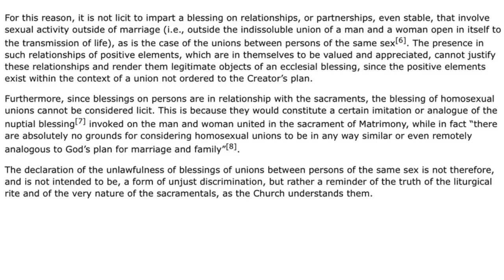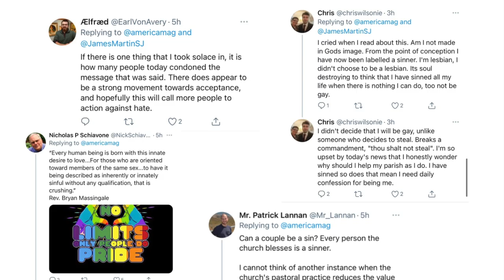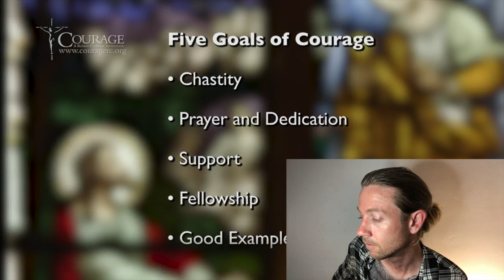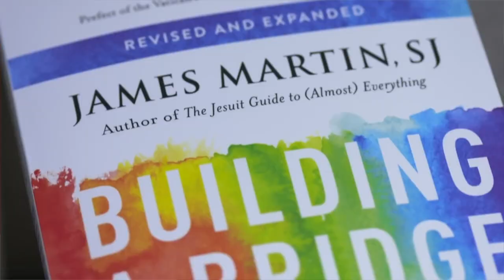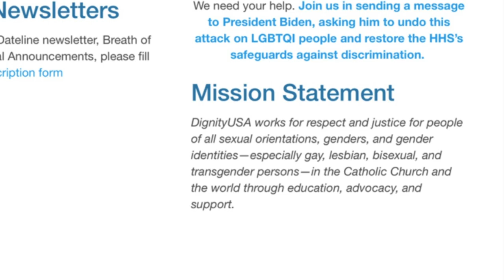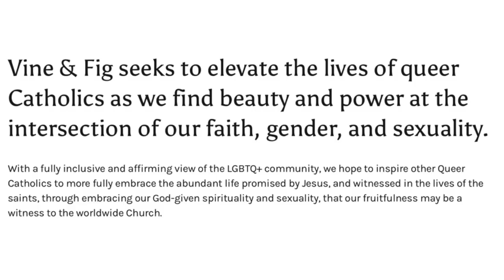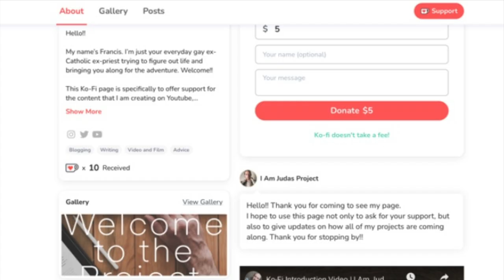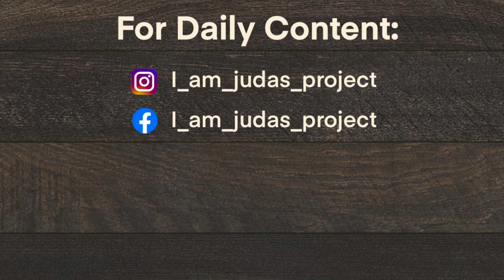LGBT Catholics react to the Vatican | Courage, Fr. James Martin, DignityUSA | I Am Judas Project #26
Down the Rabbit Hole!!   I started looking at the responses to the Document from the Vatican addressing the blessing of Same-Sex Unions, and I found these Openly LGBT Catholics and their Communities.   Here I talk about Courage International, Fr. James Martin, DignityUSA and Vine & Fig.

I would love to hear what your ideas/opinions are in the comment section!!